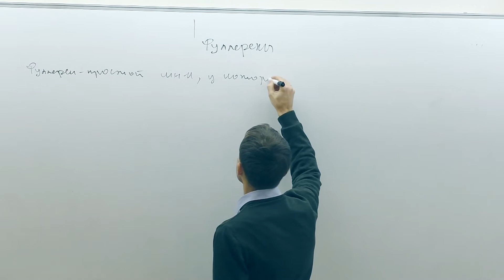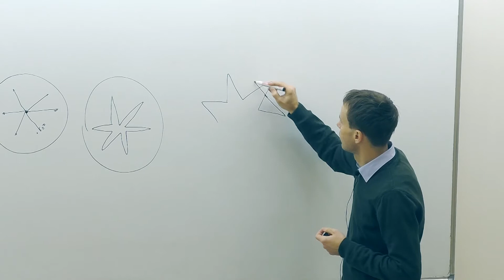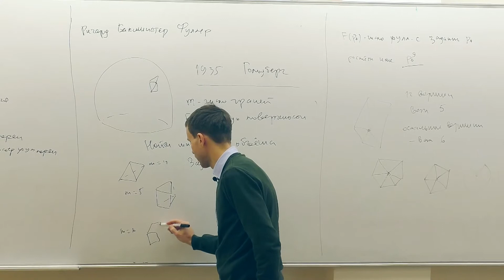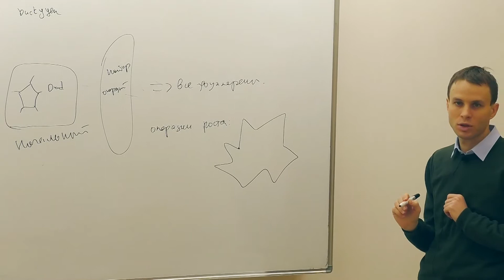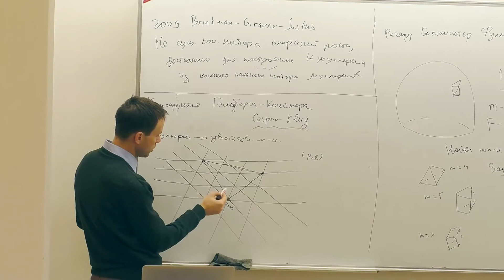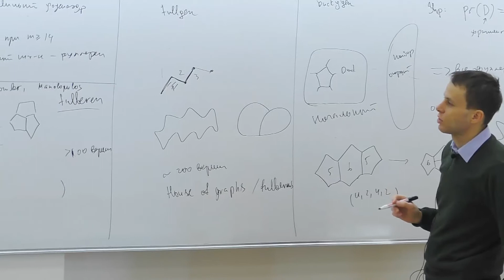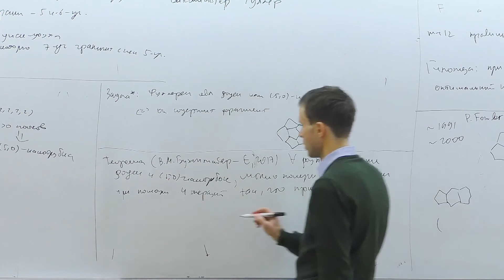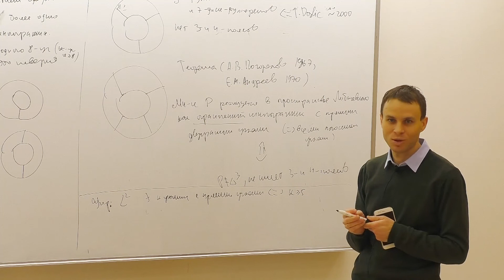Н.Ю. Ероховец, Трёхмерные многогранники, фуллерены и геометрия Лобачевского. Часть 2.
Выпуклый трёхмерный многогранник -- это ограниченная фигура в пространстве, задаваемая как пересечение полупространств. Два многогранника комбинаторно одинаковы, если можно установить взаимно однозначное соответствие между множествами их вершин, рёбер и граней, сохраняющее включение. Для выпуклых многогранников известна формула Эйлера: число вершин минус число рёбер плюс число граней всегда равно двум. Многогранник называется простым, если каждая его вершина лежит ровно в трёх гранях.  С конца XIX века известен следующий результат В.Эберхарда: каждый простой многогранник комбинаторно может быть получен из тетраэдра при помощи последовательности операций, каждая из которых является срезкой вершины, ребра или пары смежных рёбер одной плоскостью. Операции Эберхарда использовались известным русским учёным Е.С.Фёдоровым в кристаллографии.

Фуллереном мы называем простой многогранник, у которого каждая грань является пятиугольником или шестиугольником. Фуллерены являются моделями одноименных молекул углерода, за открытие которых  Х.Крото, Р.Кёрл и Р.Смолли в 1996 году получили Нобелевскую премию. Самый известный фуллерен C60 имеет форму футбольного мяча (а также Архимедова тела усечённого икосаэдра). Из формулы Эйлера следует, что каждый фуллерен имеет ровно 12 пятиугольников. В то же время число шестиугольников может быть любым, кроме единицы (попробуйте это строго доказать!). Для фуллеренов имеется единственная операция Эберхарда, которая фуллерены переводит в фуллерены. Эта операция может быть описана так: пусть имеется фрагмент, состоящий из шестиугольника и двух пятиугольников, смежных с ним по противоположным рёбрам. Тогда операция заключается в подразделении шестиугольника новым ребром на два пятиугольника так, что старые пятиугольники превращаются в шестиугольники. С помощью такой операции из единственного фуллерена с двумя шестиугольниками (мы называем его 6-бочкой) можно получить некоторый фуллерен с любым большим числом шестиугольников (но не любой, попробуйте доказать). Эта операция для фуллеренов была описана химикам М.Эндо и Х.Крото. Она играет важную роль в теории образования фуллеренов.

Имеется 1-параметрическое семейство фуллеренов, которое состоит из додекаэдра и так называемых (5,0)-нанотрубок. Поверхность таких фуллеренов получается разрезанием поверхности додекаэдра на две шапочки, состоящие из пятиугольника, окружённого пятиугольниками, и добавлением некоторого набора поясов, состоящих из пяти шестиугольников.

Мы покажем, что каждый фуллерен, не лежащий в этом семействе, может быть получен из 6-бочки при помощи операций срезки пары смежных рёбер так, что после каждой операции получается фуллерен или простой многогранник с одним семиугольником, остальные грани которого являются пятиугольниками или шестиугольниками. Этот результат даёт метод перечисления всех фуллеренов, который может быть реализован компьютерной программой.

Планируется также обсудить следующий факт. Любой фуллерен может быть реализован в пространстве Лобачевского  так, что все его углы будут прямыми. Это позволяет склеивать из нескольких копий фуллеренов трёхмерные поверхности.